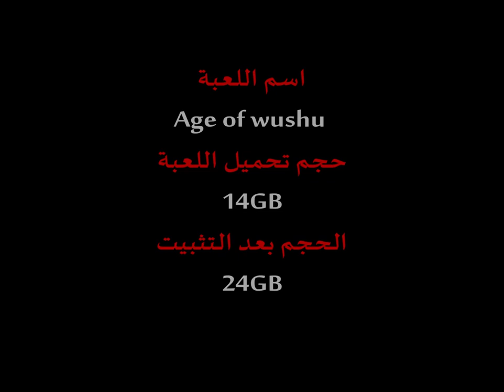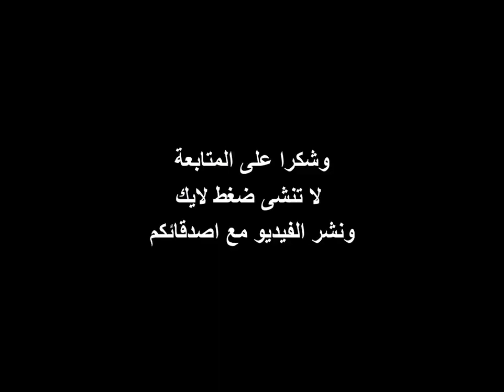لعبة الفنون القتالية المختلطة الانضمام للعشيرة age of wushu arabic guild